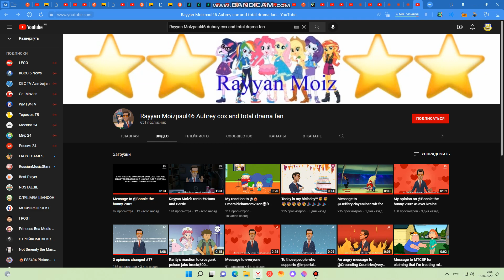MEGA Thoughts Changed